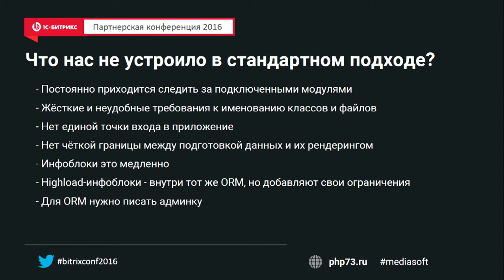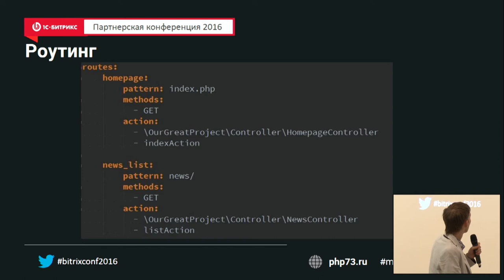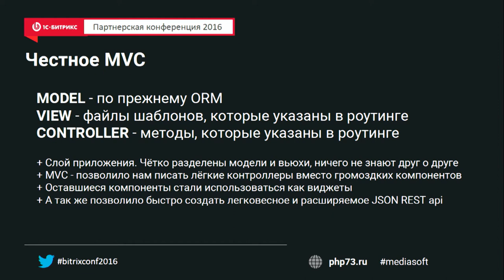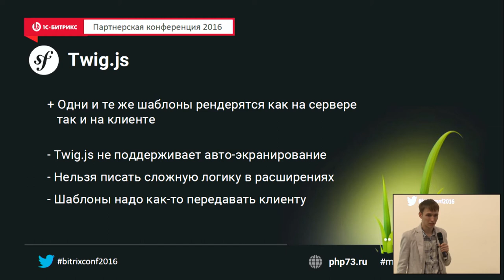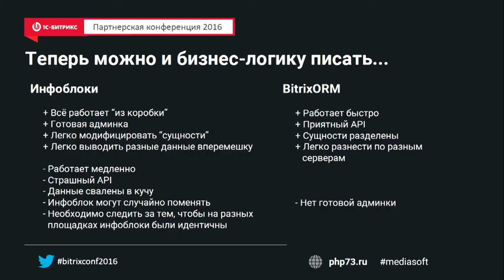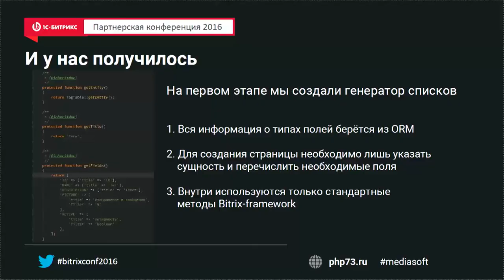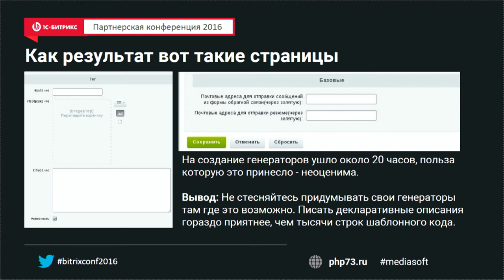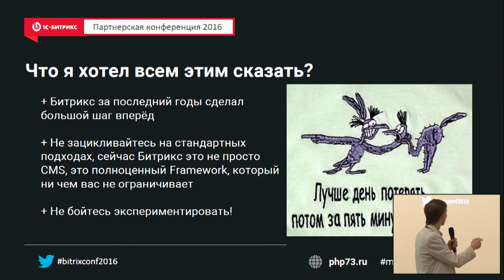«Симфонический»/другой подход к разработке приложений на Битрикс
Докладчик Андрей Клюев, ведущий веб-программист «МедиаСофт»